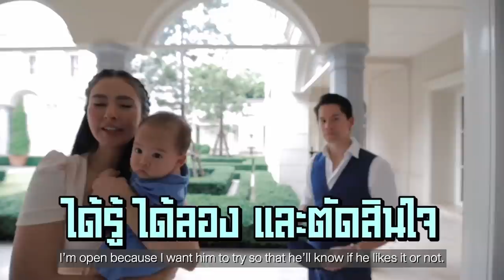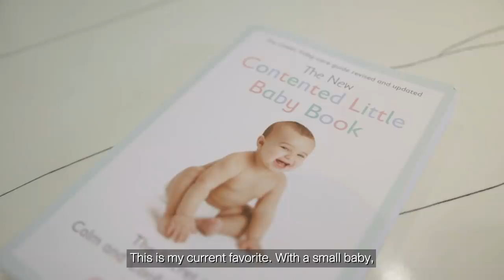EP23 Q&A กับ ริต้า กรณ์ กวินท์ | RITAKORN